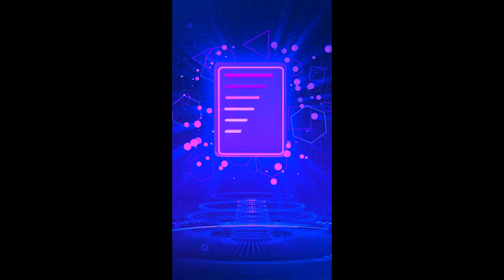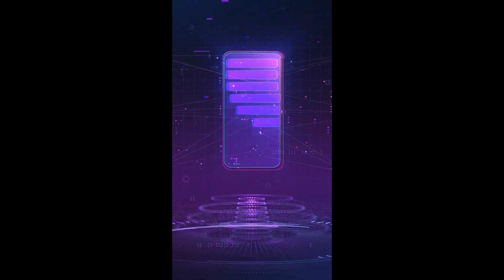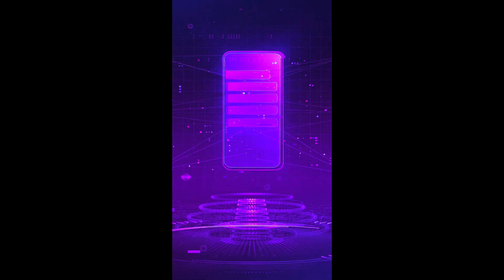Deep house Coldhands - Oncle House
Video By:
SPARTANSIX

Tracklist:
1) Tailwhip 0:00
2) Alright 4:44
3) Days Go By 7:18
4) Slap Pie 11:55
5) Show Me How 13:54
6) Lauren 17:41